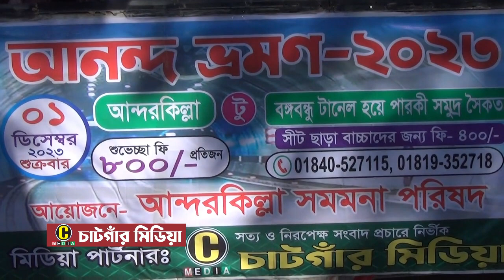বঙ্গবন্ধু টানেল হয়ে পারকী সমুদ্র সৈকত ভ্রমণ-2023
Title: Miami
Artist: Tony Dark Eyes